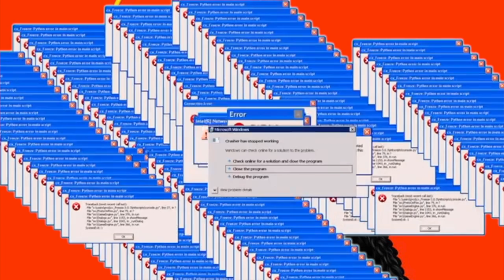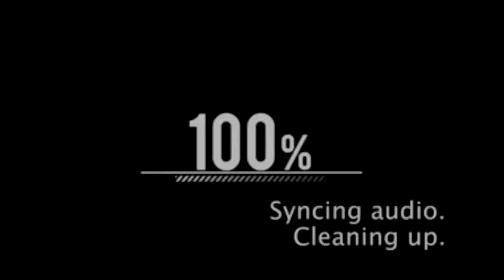WINNIE HARLOW : UNE FILLE PROBLÉMATIQUE ? | Dairing Tia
winnie l'ourson c'était mieux hein

🌸 Mes lentilles : coloris Queen Brown / marque : TTDEYE

- Pour filmer : CANON 200 D / Objectif 18-55
- Pour vloger : caméra DJI Osmo Pocket
- Pour monter : iMovie / Final Cut Pro / Adobe Premiere
- Pour le thumbnail : Canva / Pixlr / RemoveBG
- Musiques : toutes de la chaîne No Copyright Vlog Music

Écrit, filmé et édité par Manon Delcourt aka Dairing Tia